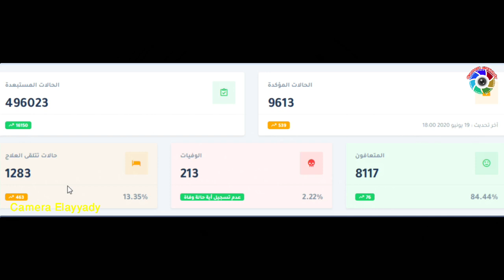بؤر الفراولة تسجل 457 إصابة جديدة وحظر شامل للتجول في دائرة للا ميمونة حصيلة اصابات اليوم حسب الجهات